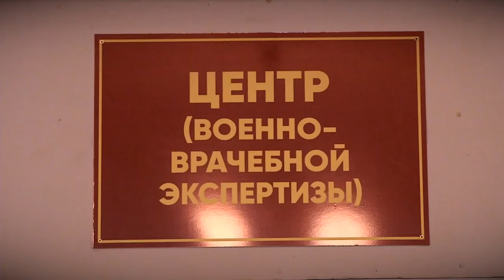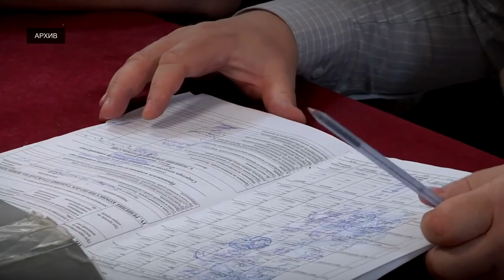В России стартовал осенний призыв 2021